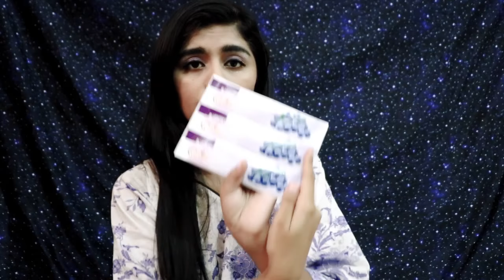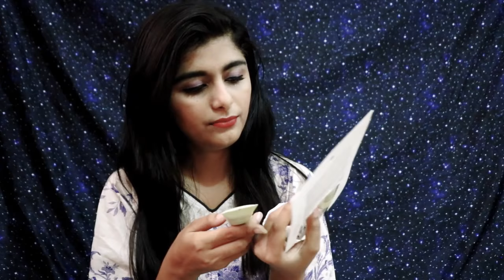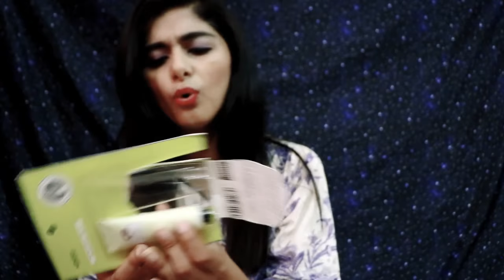MINISO HAUL VIDEO! (Everything under 4,000)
Hey everyone. I'm Harmain. This is my first YouTube video. It's not perfect and it's really simple but it would mean a lot to me if you'll support me so I can improve myself and hope you guys like what I do. Much love 💜